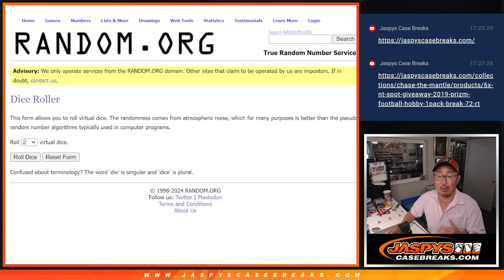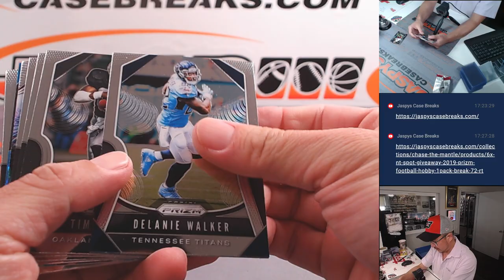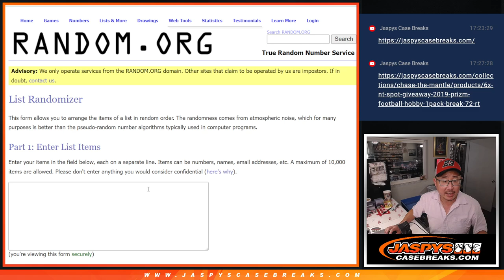Su, 07/14/24 - 2019 PRIZM FOOTBALL HOBBY 1PACK BREAK #74 *RT*